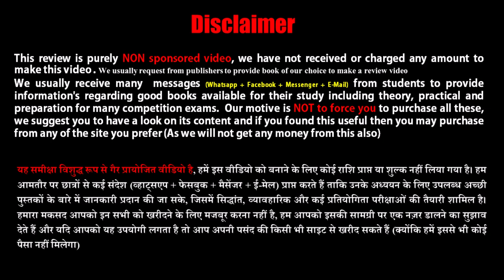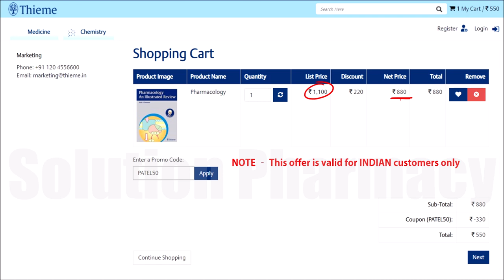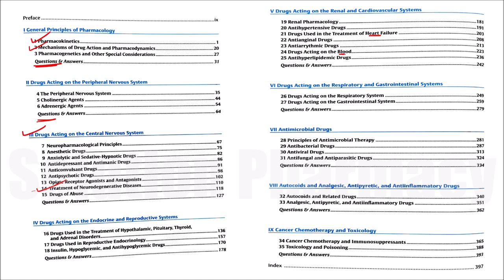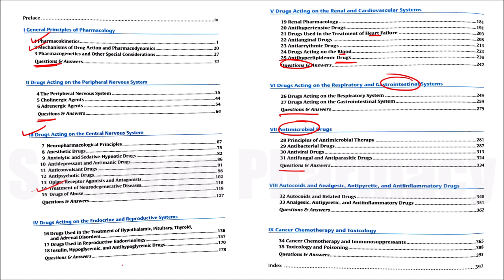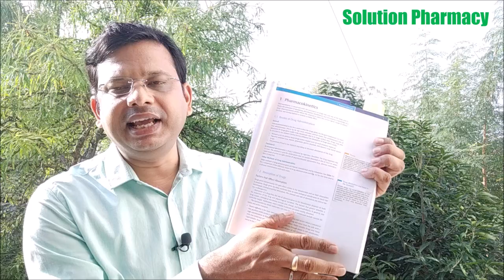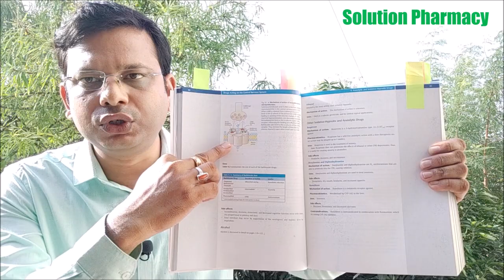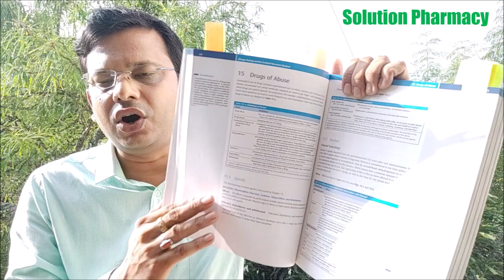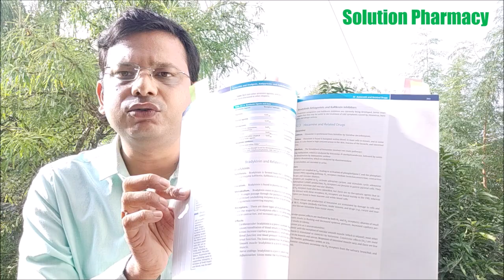Pharmacology An Illustrated Review - Mark A. Simmons (Thieme Medical Publishers) = Detailed Review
(Here search Pharmacology An Illustrated Review and add to cart and apply code)

The perfect study tool for preparing for your courses or examinations - Pharmacology - An Illustrated Review's focused presentation and full-color illustrations makes learning the complex information essential to success easier. Sidebars make connections to underlying concepts in other basic sciences or apply the concepts presented in the clinical setting.

Features:

(1) Succinct bullet-point text streamlines studying
(2) Hundreds of full-color illustrations reinforce the clear explanatory text
(3) Numerous tables sum up crucial information for quick review
(4) Frequent sidebars build on and integrate learning across the basic sciences and apply this learning to the clinical setting
(5) 200 review questions with a rationale for why answers are right or wrong test mastery and help you prepare for exams
(6) An additional 200 review questions, all available online allow you to test yourself and get immediate feedback, quickly identifying areas for further study